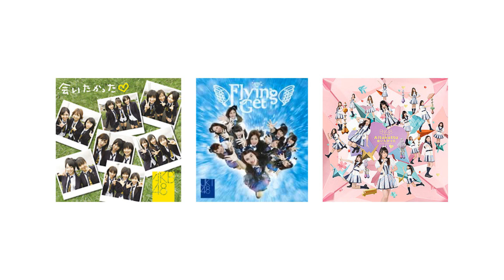「Aitakatta」AKB48 | BNK48 | JKT48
Aitakatta
会いたかった
อยากจะได้พบเธอ
Ingin Bertemu